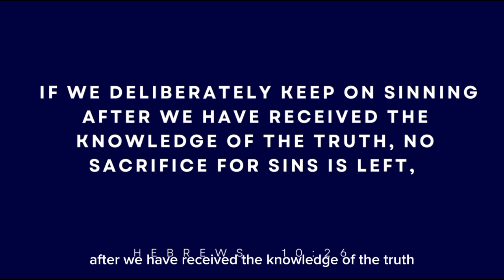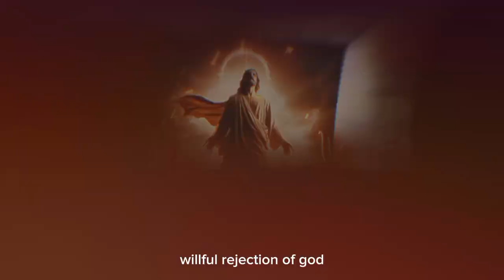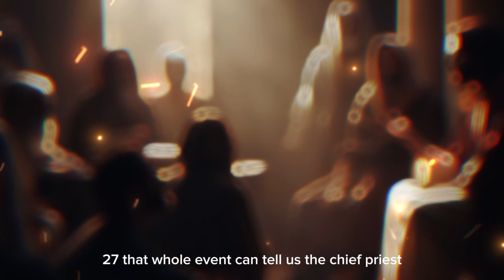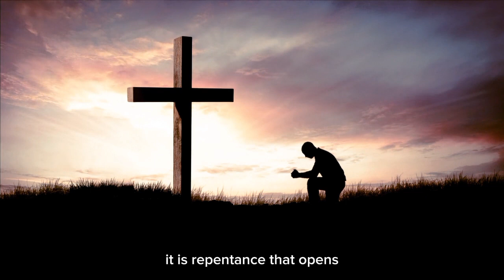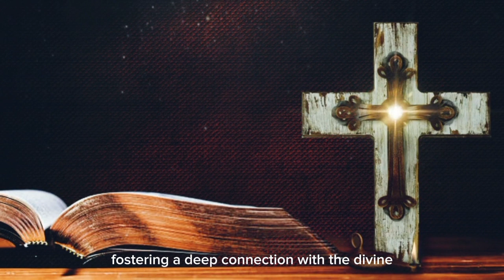This one SIN God cannot forgive and why| what does it mean?(Biblical story)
A profound journey through biblical narratives as we delve into the concept of the unforgivable sin. From the shadows of misunderstood fears to the dawn of divine mercy, this video series explores the depths of intentional rejection, dispels common misconceptions, and reveals the transformative power of repentance. Join us in applying ancient wisdom to modern lives and discovering the boundless love and grace of our Heavenly Father.